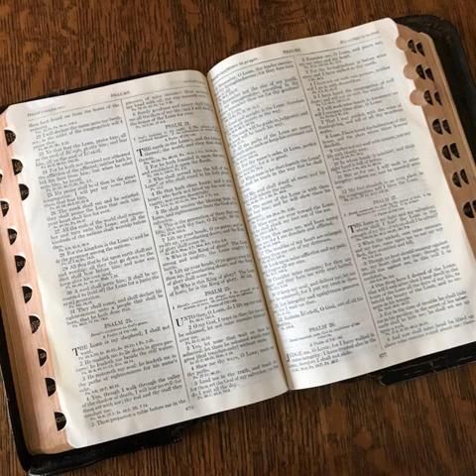Leviticus 17 in slow English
Get the free Duolingo app here: